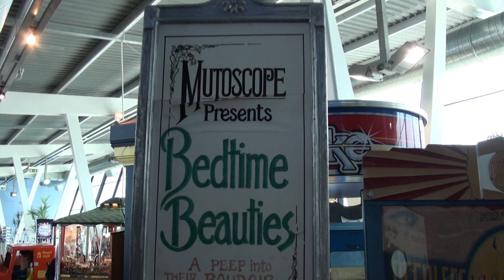Bedtime Beauties (Mutoscope)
End of the pier attraction from years gone by.
Taken at Southport pier July 2011